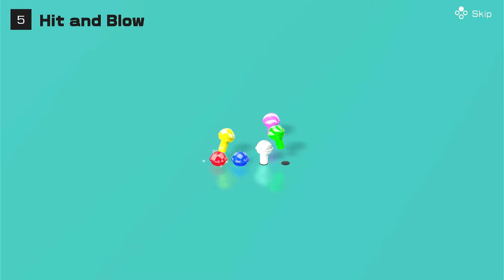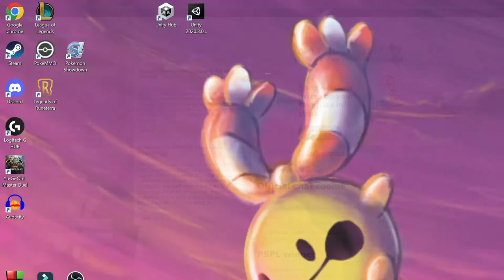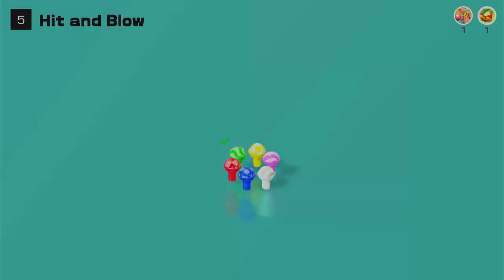Worldwide Classics Competition: Hit and Blow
This game really hits different (ba dum tssss)